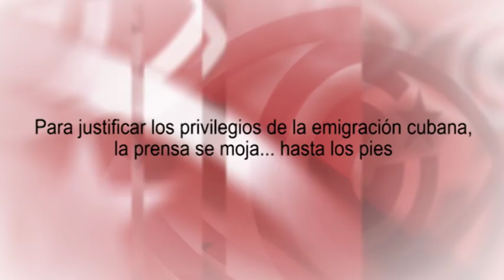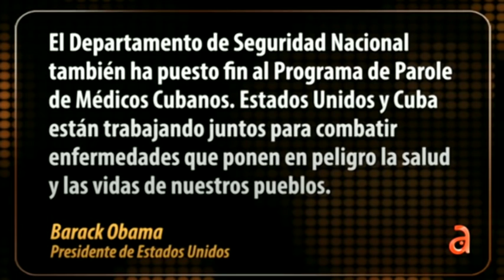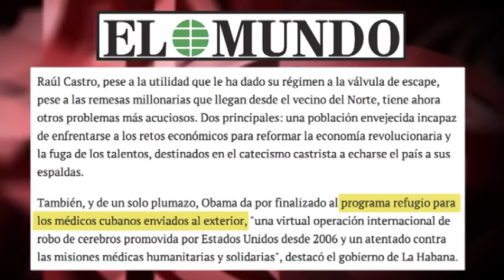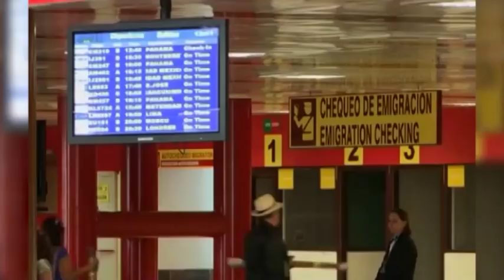Para justificar los privilegios de la emigración cubana, la prensa se moja... hasta los pies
Cubanas y cubanos dejarán de ser los únicos “refugiados” en el mundo que viajan de vacaciones al país donde, supuestamente, son perseguidos. El fin de la política de “pies secos, pies mojados” de EEUU será también el fin de una gigantesca farsa. Pero, en la prensa corporativa internacional, no solo están ciegos. Además, aceptan de muy mal grado la victoria del sentido común.